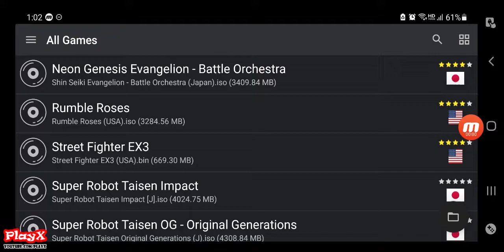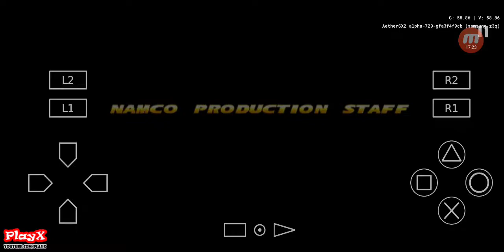철권 태그 토너먼트(AetherSX2 alpha-720) 안드로이드 게임 테스트02-[PlayX]